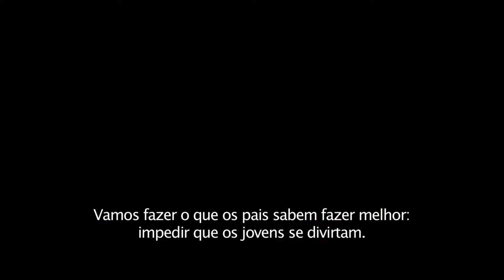Vizinhos 2: Irmandade Rising | Trailer Oficial LEGENDADO (2016) - Seth Rogen, Rose Byrne, Vídeo HD.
Bem vindo ao Electromarck movies. Este é um canal onde você encontra os melhores trailers do cinema, alem disso,
clipe musicais de filmes, trilhas sonoras e muito mais. Vizinhos 2: Irmandade Rising | Trailer Oficial LEGENDADO (2016) - Seth Rogen, Rose Byrne, Vídeo HD. é administrado por : UNIVERSAL PICTURES.